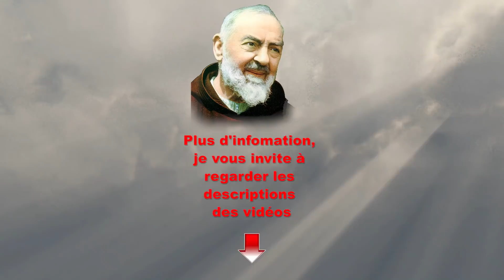Padre Pio n'avait pas moins de clairvoyance avec ses confrères